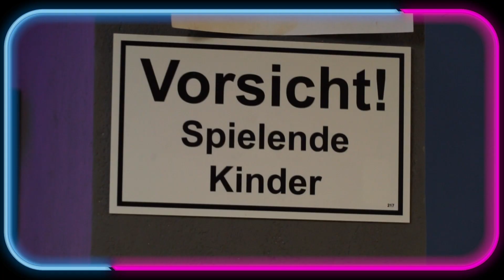Kampf der Realitystars 2022 Folge #6 - Nina Kristin ist endlich auserzählt!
In Folge 6 von Kampf der Realitystars ziehen Malkiel und Yeliz in die Sala ein. Das diesmalige Bestrafungsspiel endet in einem nächtlichen Partymarathon, der alle Kandidaten den Schlaf raubt. Nina Kristin versucht mit einem neuen Ich zu glänzen und geht auf Konfrontationskurs mit Yasin. Das beeindruckt uns aber genauso wenig, wie das dramatische Verhalten von Malkiel, den zukünftig der Kopf von Cathy Hummels schmückt. In der Stunde der Wahrheit dürfen endlich zwei Bücher geschlossen werden, nämlich die von Nina Kristin und den Twins.

00:00 Intro
00:26 Einzug von Malkiel
03:20 Einzug von Yeliz
07:32 Liebesromanze zwischen Paco & Yeliz
08:20 Twins - zart und herzlich
08:54 Martin Wernicke nervlich am Ende
09:55 Partymarathon zur Bestrafung
11:36 Nina Kristin auf Konfrontationskurs
13:37 Diva Malkiel will ausziehen
16:25 Stadt, Land, Quiz beim Safety-Spiel
18:51 Die Stunde der Wahrheit
20:08 iPad-Iris kommt!
21:11 Vorschau auf die nächste Folge
22:07 Outro